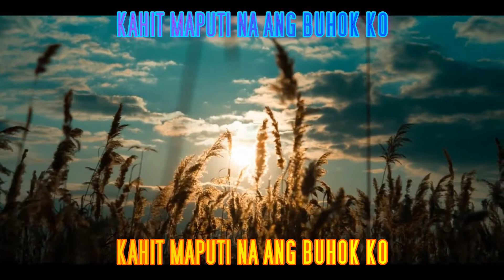Relaxing Music for Stress Relief / Beautiful Nature / Mannybanks Creation 01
Beautiful Relaxing Music for Stress Relief / Peaceful Music / Sleep Music
Ambient Study Music / Deep Focus Music To Improve Concentration
Relaxing Morning Calm Music / Wake Up Happy  With Strong Positive Energy
Meditation Peaceful Relaxing Soothing / Study Sleep Relax
Calm Your Mind With Beautiful Relaxing Music
For Insomnia Relief and Meditation